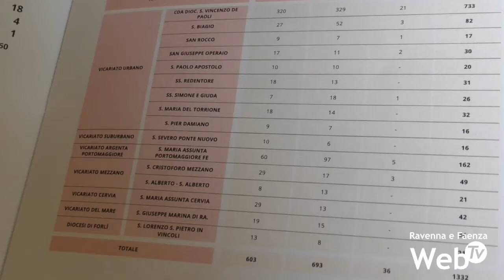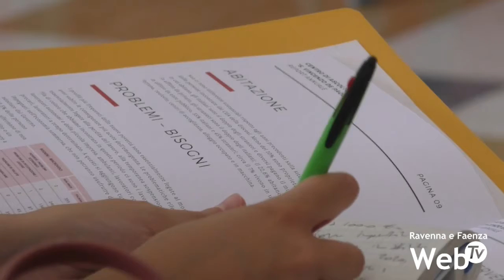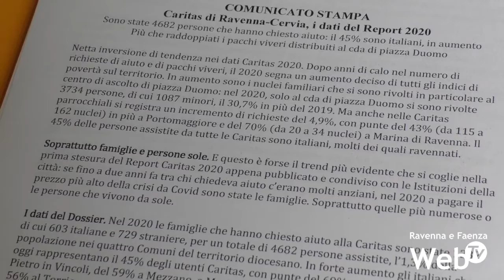Caritas, rapporto povertà: 4682 richieste d'aiuto da famiglie, lavoratori turismo e ristorazione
Il rapporto povertà della Caritas restituisce uno spaccato preoccupante della realtà anche in vista dei mesi futuro. Nell’anno dove la pandemia si è fatta sentire maggiormente sulle attività economiche, sono state 4682 le persone che hanno chiesto aiuto. A chiedere aiuto soprattutto famiglie e persone sole, ma anche piccoli e giovani imprenditori. “Esploso” il numero di viveri distribuiti: 13 mila pacchi tra tutti i centri d’ascolto e quasi 7 mila in piazza d’uomo, dato più che raddoppiato. Sono 225 le famiglie che per la prima volta hanno chiesto il sostegno dell’associazione, oltre 400 persone, molte delle quali lavoravano nel settore della ristorazione o del turismo. Oltre il 62% si è trovata a vivere con un reddito familiare che non superava i 300 euro. Raddoppiati anche i senzatetto. Richieste sono arrivate anche per problemi sanitari a causa delle difficoltà del sistema sanitario nazionale ed è stata utile la collaborazione con Santa Teresa. La Caritas in questi mesi è poi stata completamente rivoluzionata: riorganizzati gli uffici, nuovi spazi a Santa Teresa e in diocesi per accogliere le persone. I volontari più anziani sono stati lasciati a casa per i rischi della pandemia e sono stati formati moltissimi giovani grazie alla collaborazione con altre associazioni e con gli scout. Aumentati fortemente gli orari di ricevimento per accogliere le persone disorientate. Moltissime infine le donazioni da parte della città, sia denaro, sia viveri.